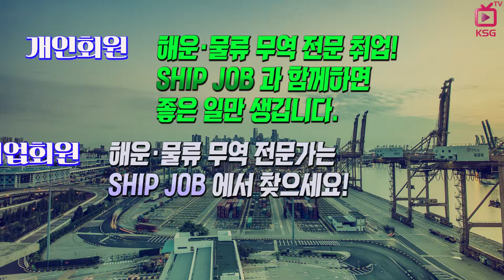천일정기화물자동차, 모락스 직원 모집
서울 중구 소재. 경력 1~2년 이상
복리 후생, 기업 기요 비젼 등도 확인하세요!
SHIPJOB 해운물류 구인정보 (2019년 3월 둘째주)